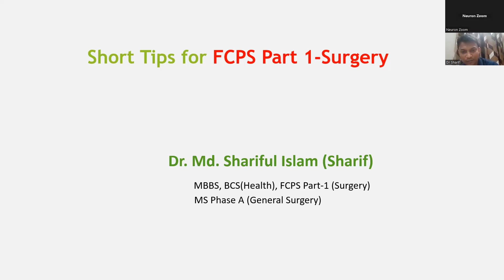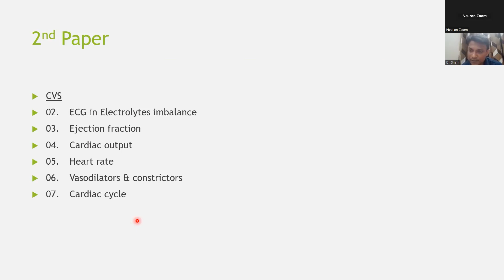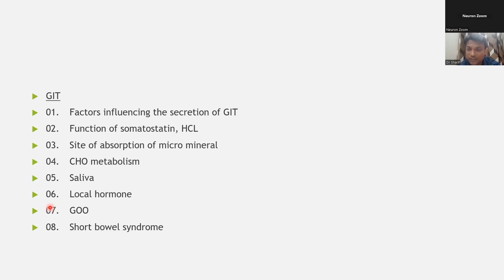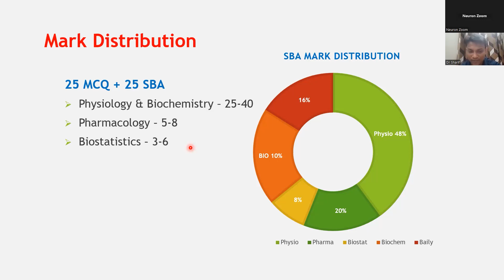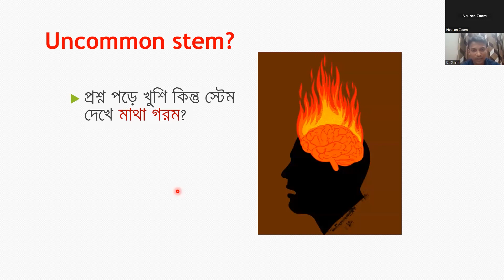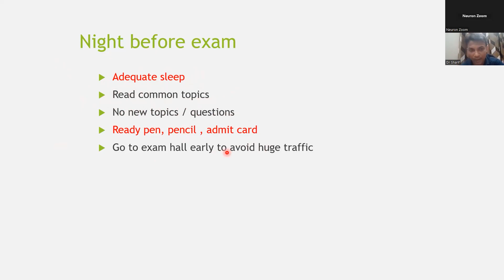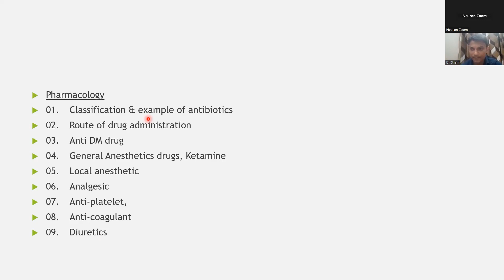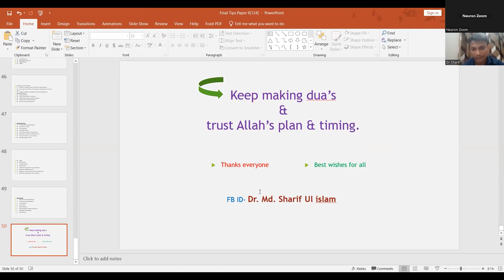Last Moment Preparation Guidelines for FCPS-I Surgery